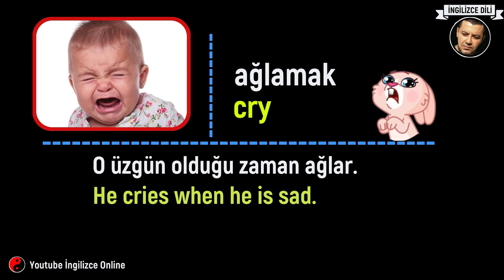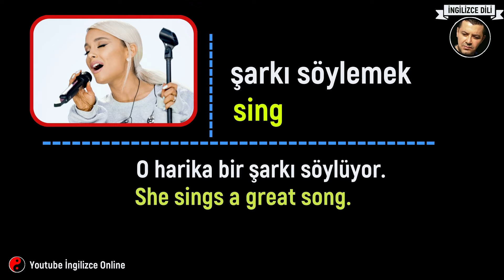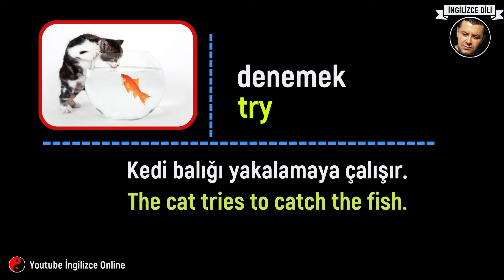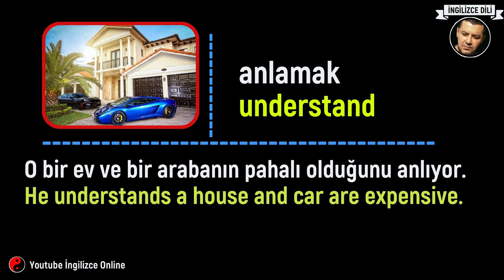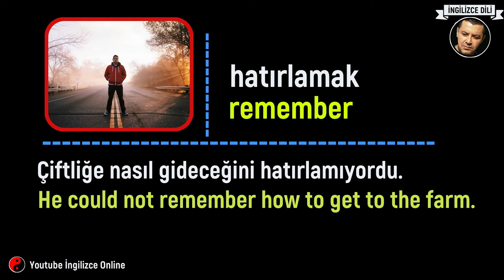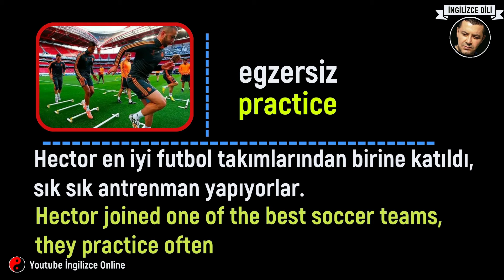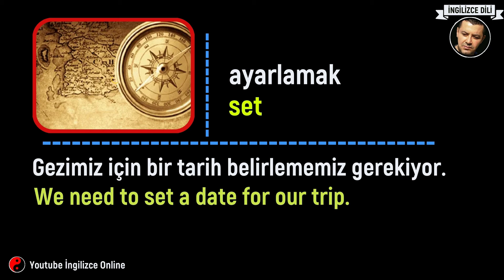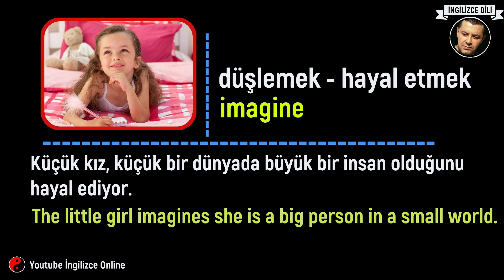En Çok Kullanılan 200 İngilizce Fiil ve Cümle Örnekleri (Resimli)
Değerli arkadaşlar: Bu dersimizde İngilizce fiil cümleleri öğreneceğiz. İngilizce dilinde en çok kullanılan ilk 200 fiili cümle örnekleri ile birlikte göreceğiz.